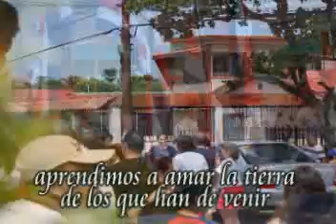Patriotica Costarricense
Camaras:Karla Barrantes González, Lisandro Echeverría. Guión: Lisandro Echeverría. Fotografía: Karla Barrantes
Edición de video y Sonido: Lisandro Echeverría